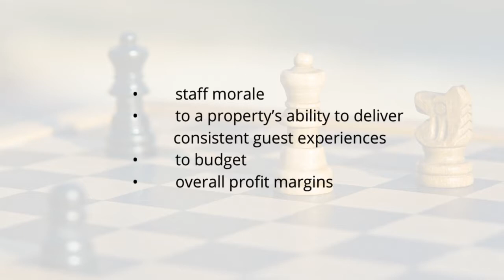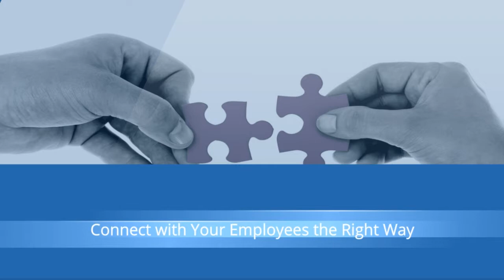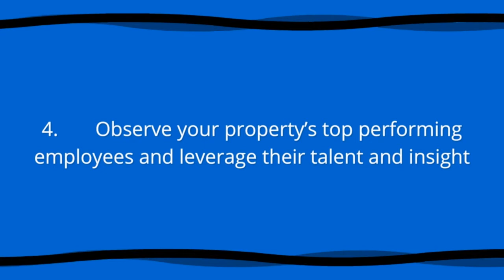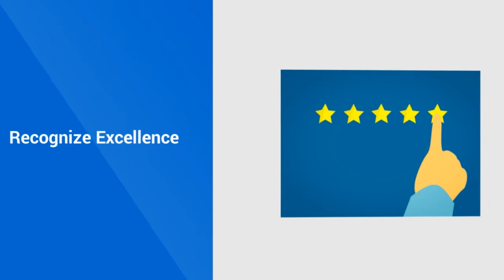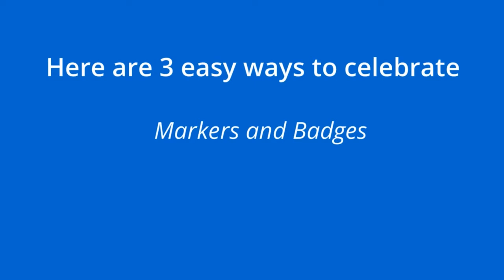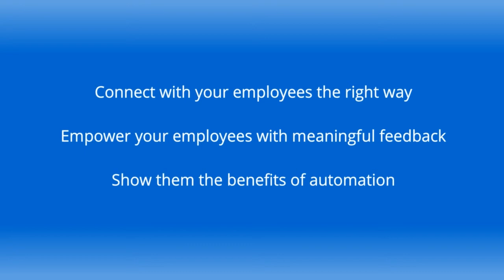Employee Turnover at Your Property is Expensive | Ep. #165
Employee turnover is costing you money. Here is what you need to do to stop losing great employees and throwing money out the window.

Turnover rates in the hospitality industry have grown in past years, in some sectors up to 70% and this includes the hospitality property sector.

Turnover can impact everything from staff morale to a property’s ability to deliver consistent guest experiences, to budget and overall profit margins.

While there are many factors that contribute to an employee’s decision to leave, it’s up to properties owners and managers to take corrective action.

Research has shown that owners, managers and executives polled believe an improved employee experience is important, only 22% reported that their properties excel in making this a priority.

What can you do in making a happier, more engaged team?

I’ll look at three strategies that have shown to immediately improve your employee's experience, productivity, and a brand’s bottom line.

• Connect with your employees the right way

• Empower employees with meaningful feedback

• Show the benefits of automation

One of the most damaging bi-products of turnover is employee detachment.
If employees are not invested in a hospitality properties mission and brand, they can’t provide a memorable experience. They need the right tools to remain involved and to feel empowered to do what they do best.

On average, only 3 in 10 hospitality industry employees feel they have the right tools to be productive. But with the right investment, if you double your employee count to 6 in 10, you could easily realize a 27% increase in overall employee work quality and an 11% increase in profitability. An investment in the right tools would pay for itself in no time.
To establish what’s most valuable to your employee in their daily lives, you need an effective feedback loop.

1. Your employees need to believe their job has purpose and value and to do this you have to provide a genuine and relatable explanation about the importance of your company goals.

2. You have to get to know your employees and learn their pain points. Give them a chance to voice what they believe the solutions are. They might have the solutions.

3. Study and document in your operations manual, each job on your property, so you can find benchmarks to measure against.

4. Observe your property’s top performing employees and leverage their talent and insight into your training. Ask them to help you develop best practices you can immediately apply.

5. From there, research and invest in the right tools and materials that would be most effective in raising each benchmark you identify.

What is the next step?

Repeat steps 1 – 5.

If you can maintain this cycle, your employees will be happier and feel motivated to put forth their best efforts for you.

Continue reading to see the other two strategies…

RESOURCES & LINKS MENTIONED IN THIS EPISODE:
The Keystone HDC Training Tutorials

Keystone HDC Post Downloads
We add to them every month.

Hospitality Property School is a division of Keystone HDC